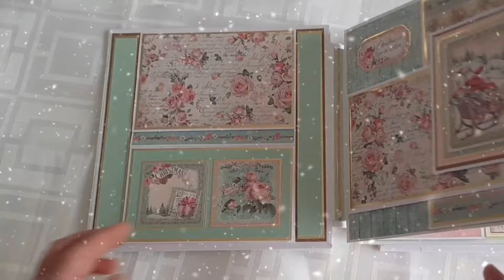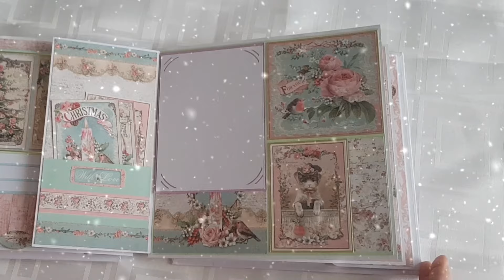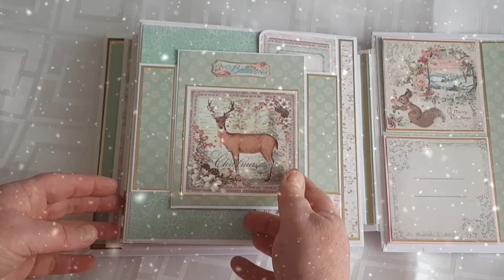Présentation album de Noël collection pink chrismas de stamperia